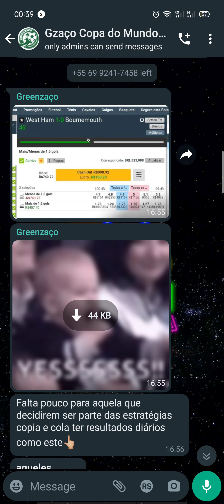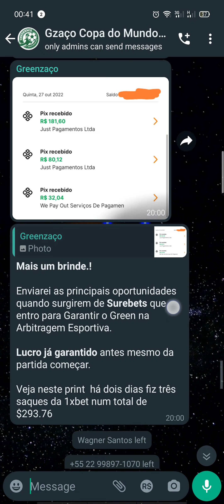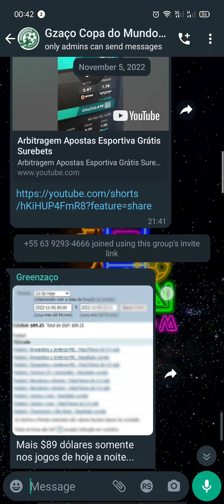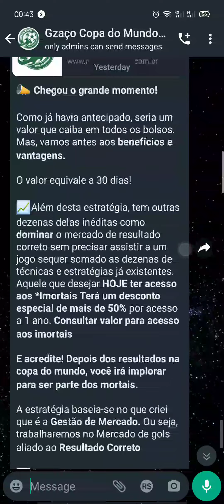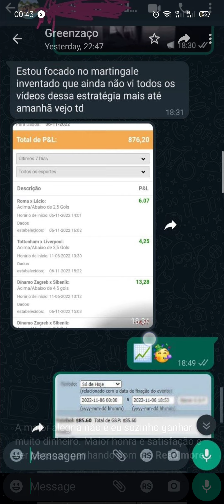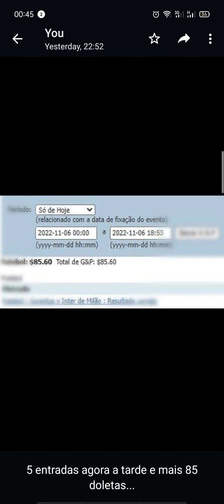[CORRECT SCORE] RESULTADO CORRETO BETFAIR ESTRATÉGIA COPIA E COLA